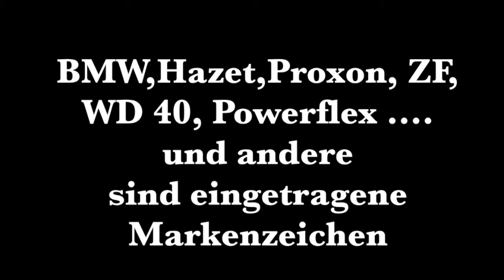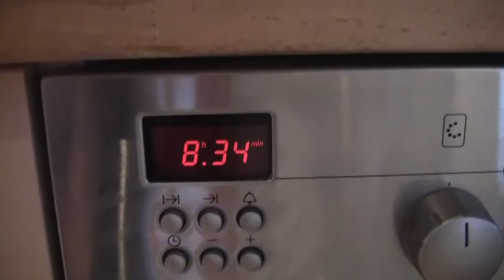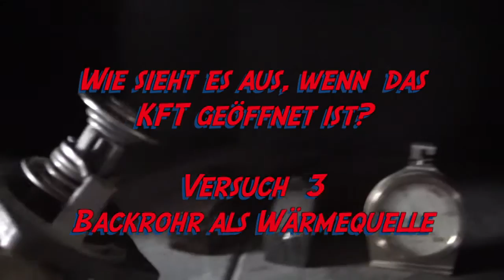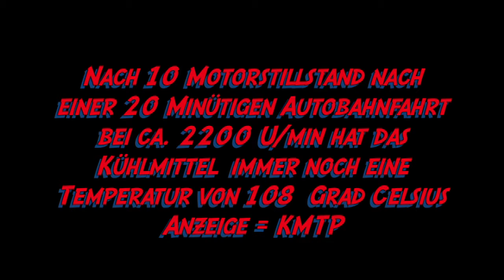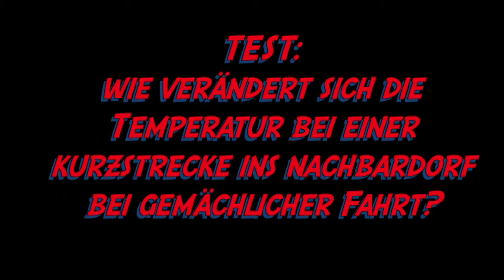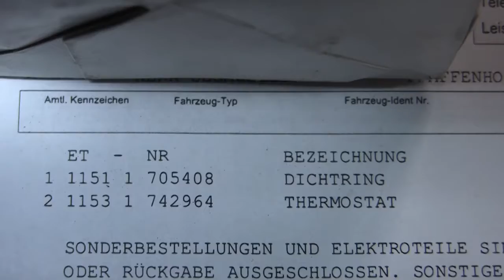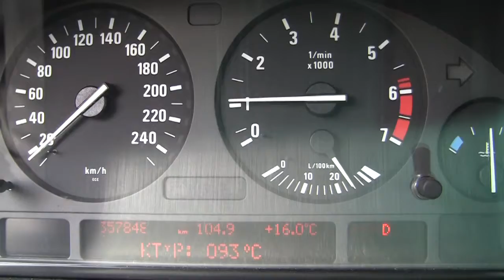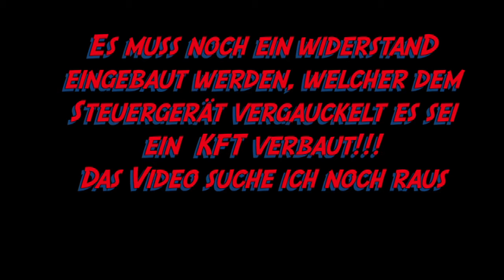BMW 7er 740 E38 (E39) Kennfeldthermostat Change to Thermostat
Unser neuer Film BMW 7er 740 E38 (E39) Kennfeldthermostat auf Mechanisches Thermostat umbauen